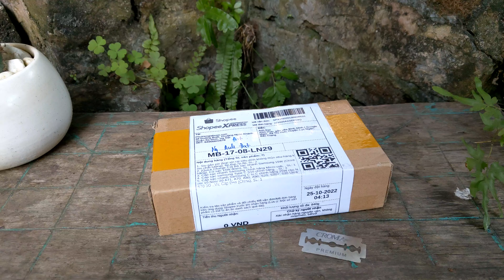Cáp sạc samsung Type C chính hãng